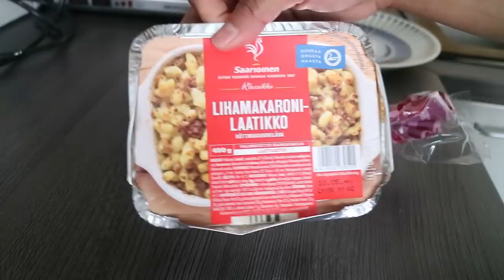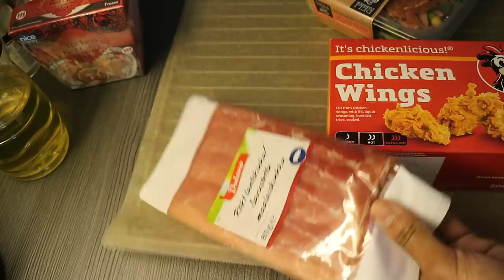เมนูอาหารง่ายๆที่บ้านกินกับสามีฝรั่ง ทำอาหารกินเองในต่างแดน 🇫🇮🇹🇭ฝรั่งเลี้ยงแมวดำ